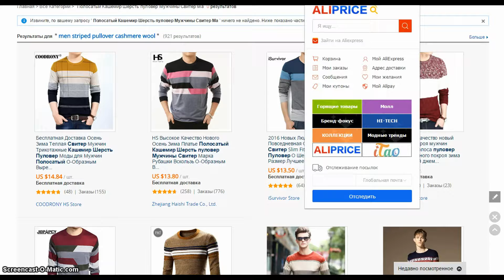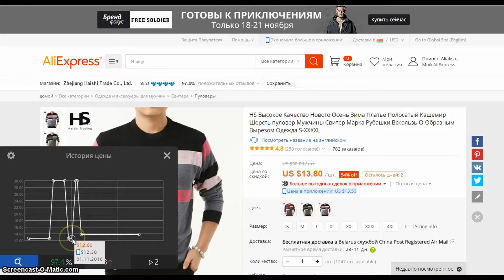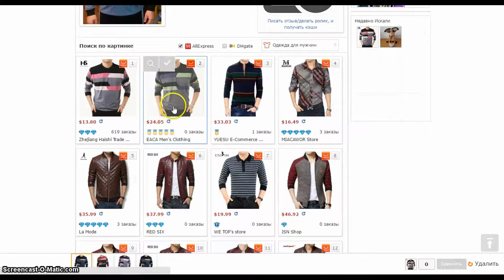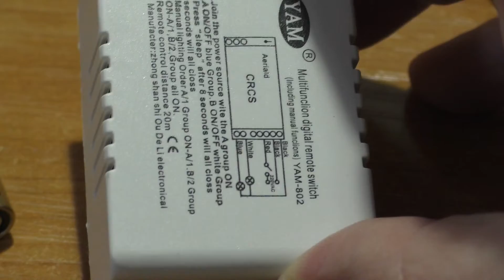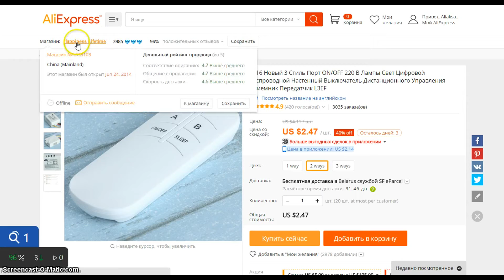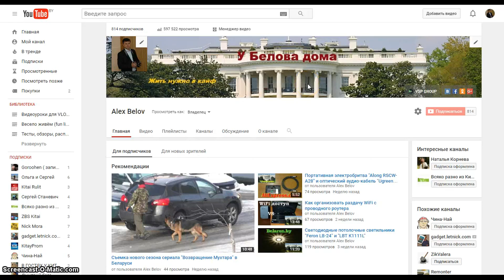Контроллер для управления освещением с радиопультом YAM-802 на Aliexpress.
Контроллер дистанционного радиоуправления различными электронными устройствами, питающимися от сетевого напряжения 180 – 220 В. Заявленная дальность действия радиопульта до 20 метров. Данный комплект прибыл в Беларусь из Китая в течение месяца. Оригинальная упаковка отсутствует, все уложено в пакетик. Батарейкой пульт не комплектуется, поэтому потребуется приобрести питание типа 23A на 12 В. На корпусе контроллера изображена схема подключения. Проводов минимум и их назначение отмечено. Белый провод выполняет функции радиоантенны. Корпуса контроллера и радиопульта управления изготовлены из белого пластика. Внутри контроллера монтажная плата никак не закреплена. Пайка удовлетворительная. В качестве коммутирующих элементов используются 2 китайских электромагнитных реле LXHS-T73-A, позволяющие коммутировать цепи с током до 10А. Там же размещена небольшая плата радиомодуля. Заявленные габаритные размеры контроллера 6 x 4,5 x 2,5 см. Радиопульт оснащен 4 кнопками для отдельной коммутации линии A и B, их совместной коммутации, выключения освещение с 10-секундной задержкой и светодиодом для подтверждения команд пульта.